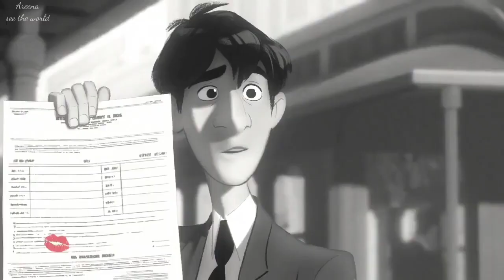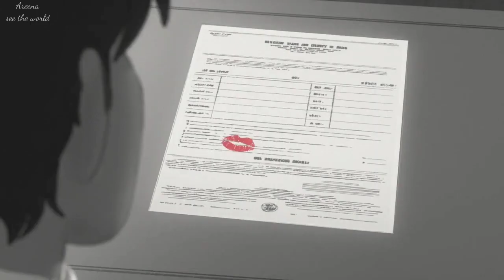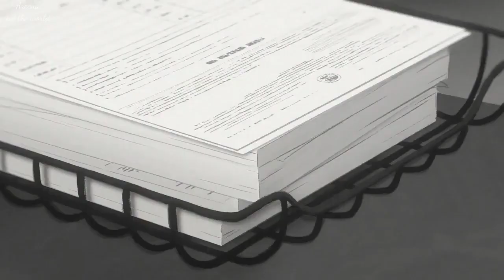A charming lovely Animated story Paperman || non copyright song animated story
Hey
my friends

firstly about me-

••▪▪●●♡♡[My name is Areena
 from India
I am a teenager
and I'm a student who makes video on YouTube and I do study also!]♡♡●●▪▪••

Please enjoy this new animation story full
Paperman is a 2012 black-and-white 3D hand-drawn/computer animated short film produced by Walt Disney Animation Studios. The short blends traditional animation and computer animation. It is directed by John Kahrs. The short won both an Academy Award for Best Animated Short Film at the 85th Academy Awards, and the Annie Award for Best Animated Short Subject at the 40th Annie Awards. Paperman was the first animated short film produced by Walt Disney Animation Studios to win the Academy Award since It's Tough to Be a Bird, in 1969.

Plot
A man named George is standing on an elevated train platform in mid-20th century New York City when he is hit by a flying piece of paper. The paper belongs to a beautiful woman, Meg, who accidentally dropped it as a gust of wind blew it away. The same thing happens to George when an incoming train dislodges one of his papers and blows it onto Meg's face, leaving a red lipstick mark on the paper. George is entranced by the lipstick mark and Meg's beauty, and therefore misses her departing on the train.George arrives at work, despondent over the fact that he will never see Meg again. That is, until, he looks out his window and sees her at the building across the street. After failing to get her attention by waving his arms, George uses a stack of contracts to get her attention by turning them into paper airplanes and throwing them into her open window despite repeated warnings from his boss.

Unfortunately, his efforts are met with only varying levels of failure. As he uses his last contract, he still hasn't gotten her attention, and in desperation, he uses the lipstick-marked paper, although this fails as well when he drops it. Meg then leaves her office, and George follows. Unfortunately, he fails to see which way she went, and heads home in disgust. However, the paper airplanes are not done with him yet.

Many of the planes landed in a nearby alley, and when the lipstick paper lands amongst them, they take action and set off in pursuit of George and Meg. George is covered in airplanes, and is blown towards a train station by a heavily gusting wind, the airplanes seemingly stuck to him.

Meanwhile, Meg is found by the lipstick airplane, and recognizing it, she follows it to a different train station. The two are finally brought together as the airplanes force them out onto the same platform at a third station where both their trains stop. The two finally meet, as the credits roll.Release
The short film premiered at the Annecy International Animated Film Festival in June 2012. The short's theatrical release was before the feature film Wreck-It Ralph, in release on November 2, 2012. Although Disney Brochure 2013 stated Partysaurus Rex was shown with the film in the United Kingdom, Paperman was actually shown with it.

Copy#youtubevideo
Copy#instayoutubers instavideo instayoutube instavideos quarintine selfiemood attitudestatus attitude😎
Copy#insta newyoutubecommunity youtubesupport smallyoutubersunite youtubecreators photographyaddict #